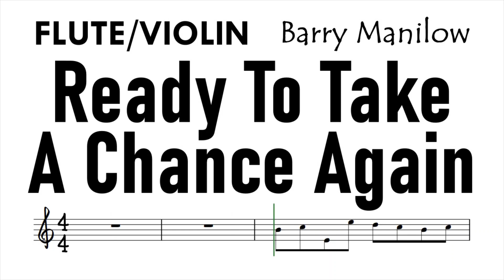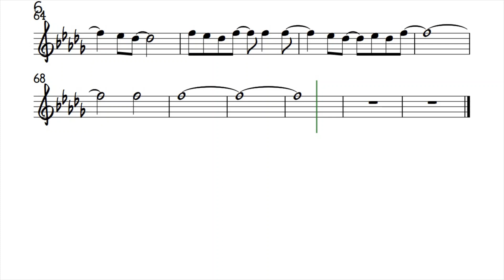Ready To Take A Chance Again Flute Violin Barry Manilow Sheet Backing Partitura